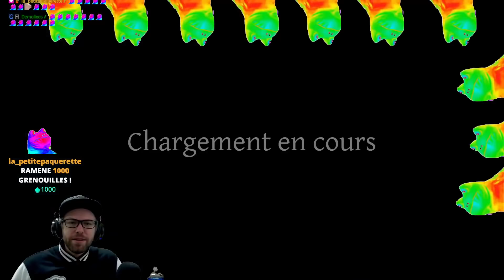On ne touche Aucune Porte ! | Challenge Sans Porte - Phasmophobia FR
Allons nous réussir ce défi qui semble impossible !?
► En LIVE : Mardi-Mercredi-Vendredi-Samedi-Dimanche à partir de 22H !
► N'hésitez pas à nous rejoindre lors des Lives pour des moments enrichissants !